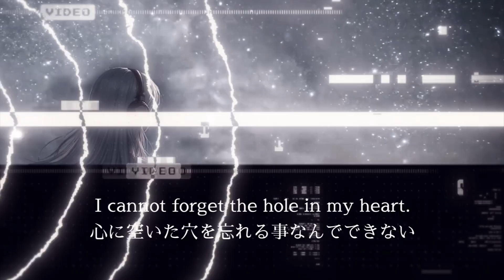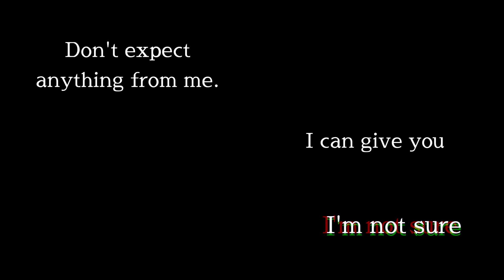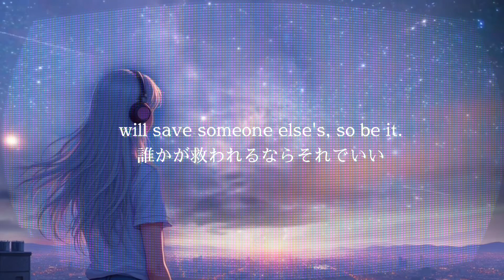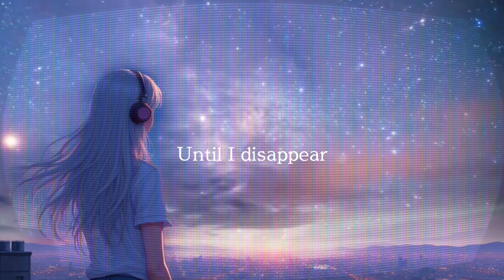Until I Disappear Feat. Kevin Gumi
Bassist
Maynith/メイニス